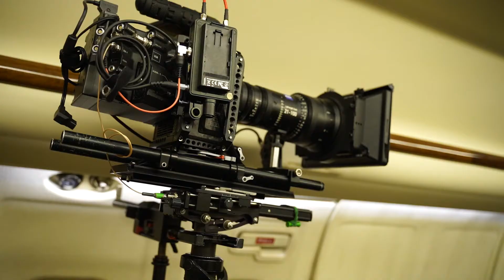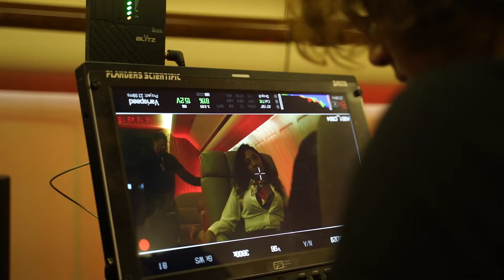Can't Trust Nobody Tj Boyce BTS